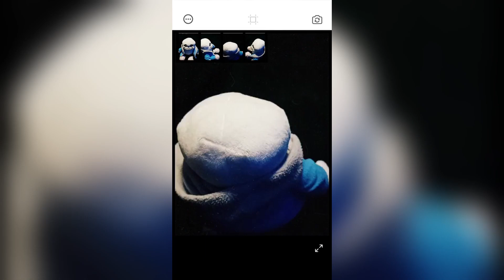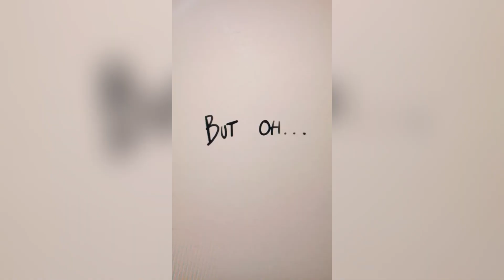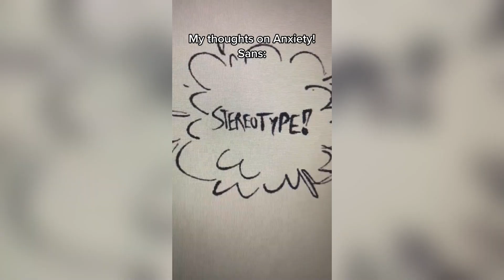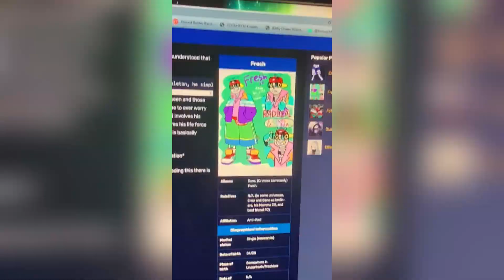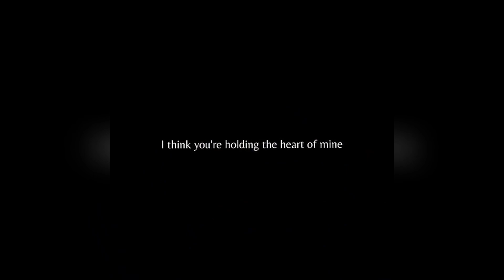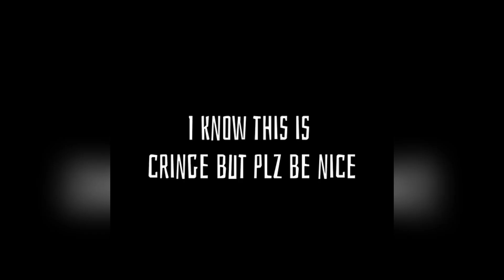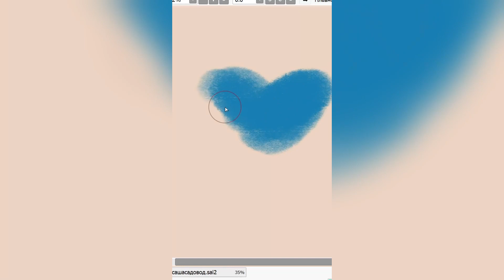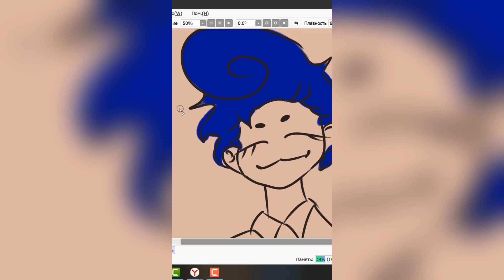Undertale AU TikToks - Underverse TikTok Compilation #10